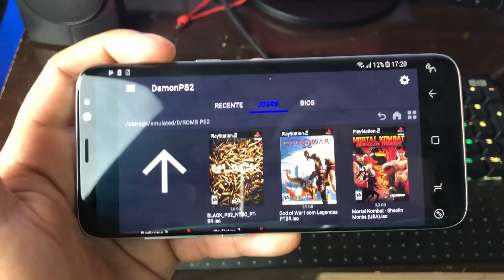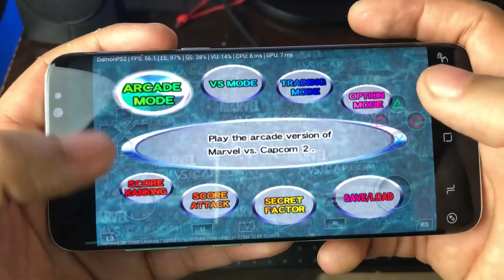Galaxy S8 , Testei God Of War No APP De JOGOS Ps2